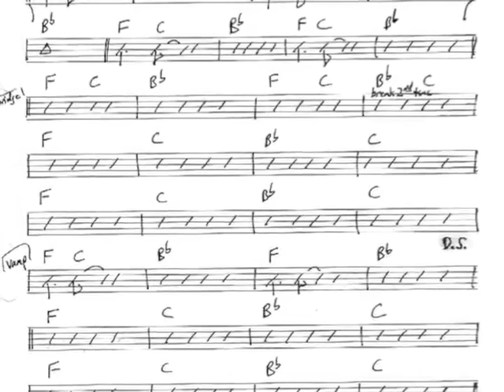Rock of Ages by RebbeSoul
"Rock Of Ages" from the RebbeSoul album, "Change The World With A Sound"
Traditional, arranged by RebbeSoul 2005, RebbeSoul Music BMI
produced by RebbeSoul

RebbeSoul - vocals, balalaika, bass, guitar, programming
Lena K - background vocals
Cassio Duarte - percussion
Steve Carter - keyboards
Paul Carlsen - engineering, programming
Amit Golan at Supersonic Studios - mastering